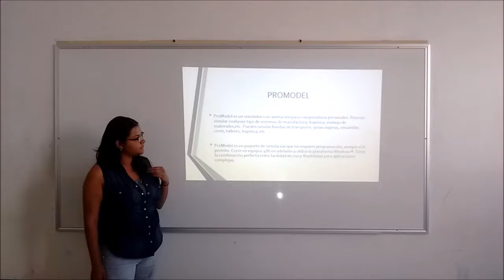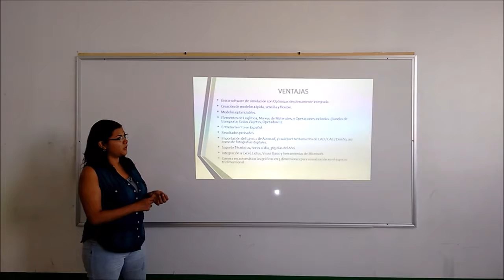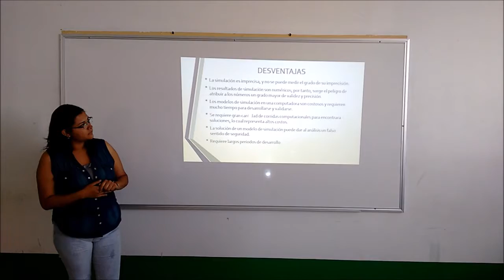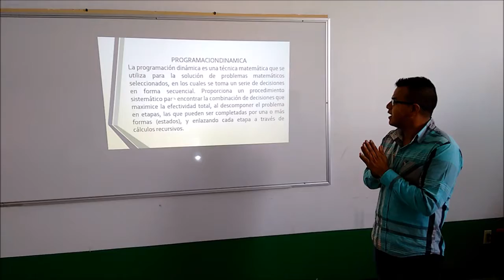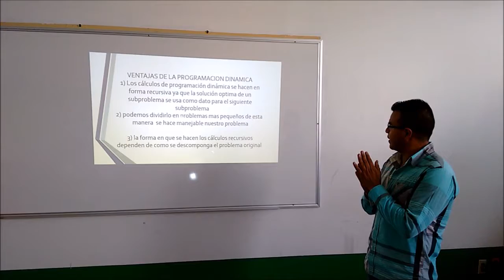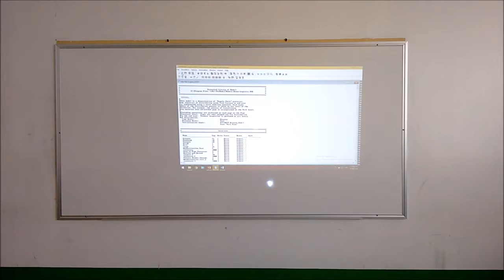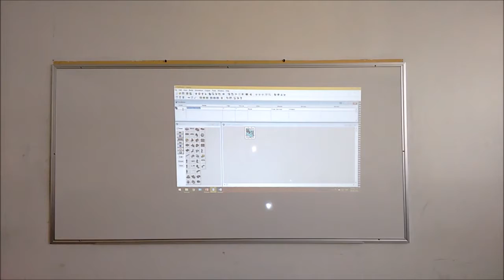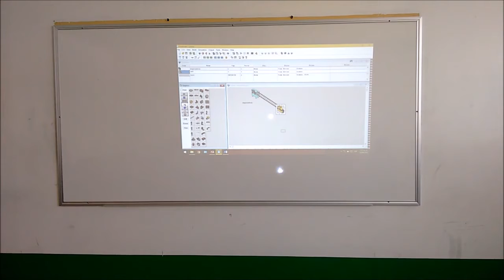Metodos Estocasticos UPCHI